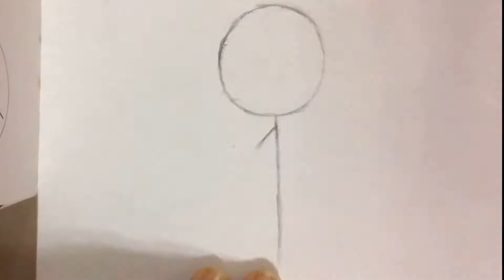[Speed Draw] Drawing Henry Stickmin (requested by youbart love raize)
This was requested by my friend youbart love raize. Here’s the link to his channel if you’d like to check him out

･*:..｡♡*ﾟ¨ﾟﾟ･*:..｡♡*ﾟ¨ﾟﾟ･*:..｡♡*ﾟ¨ﾟ･*:..｡♡*ﾟ¨ﾟﾟ･*:..｡♡*ﾟ¨ﾟﾟ･･*:..｡♡*ﾟ¨ﾟﾟ･*:..｡♡*ﾟ¨ﾟﾟ･*:..｡♡*ﾟ¨ﾟ･*:..｡♡*ﾟ¨ﾟﾟ･*:..｡♡*ﾟ¨ﾟﾟ･

･*:..｡♡*ﾟ¨ﾟﾟ･*:..｡♡*ﾟ¨ﾟﾟ･*:..｡♡*ﾟ¨ﾟ･*:..｡♡*ﾟ¨ﾟﾟ･*:..｡♡*ﾟ¨ﾟﾟ･･*:..｡♡*ﾟ¨ﾟﾟ･*:..｡♡*ﾟ¨ﾟﾟ･*:..｡♡*ﾟ¨ﾟ･*:..｡♡*ﾟ¨ﾟﾟ･*:..｡♡*ﾟ¨ﾟﾟ･